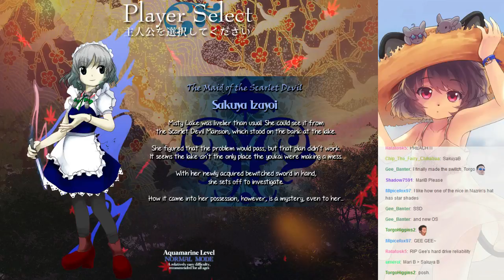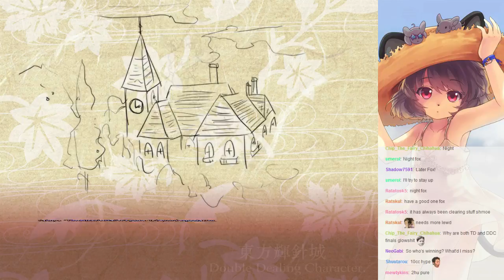Weekly Touhou Roulette 03/12/2016 - Round 5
One more Double Dealing Character one for LeftHandedShmoe, one more attempt to beat Normal with the accursed SakuyaB. Despite ultimately failing halfway through Sukuna, he takes solace in almost capping Shining Needle Sword with a terrible shot.